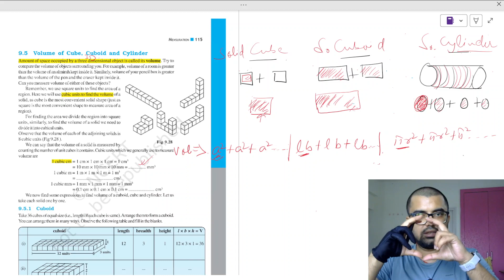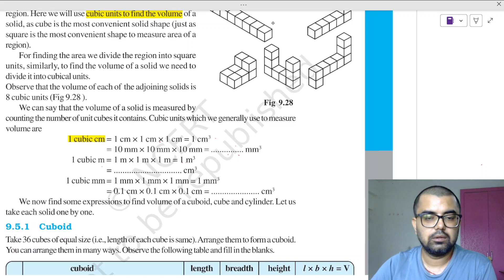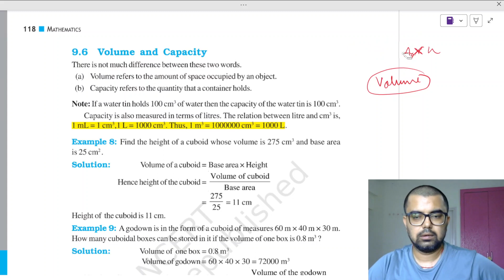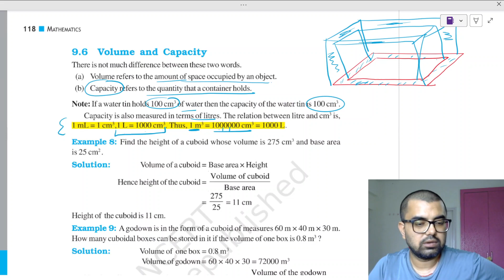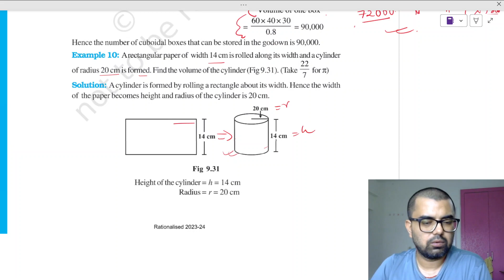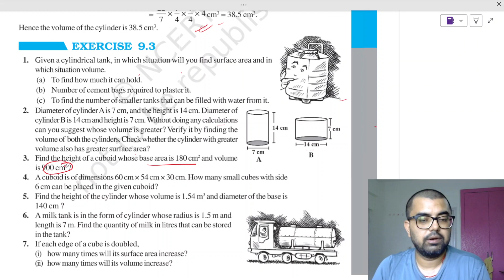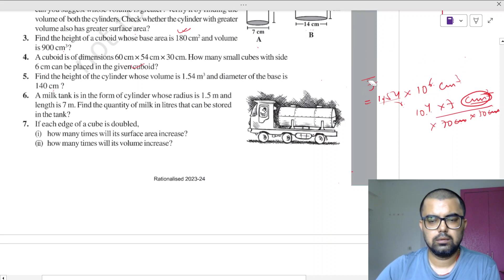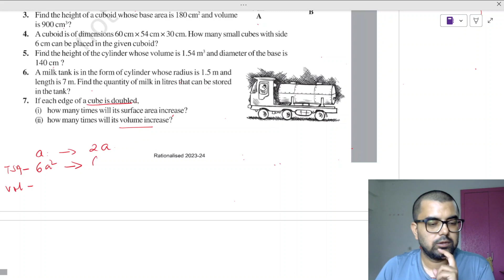Class 8 Maths NCERT Chapter 9.6: Mensuration by NITian Bhanu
This Video deals with making students understand class8ncertmaths to building concepts with clarity.
jee and othercompetitiveexams Aspirants can take help from this free course and help themselves create a basic understanding.

Currently this video explains mensuration topic of NCERT Class 8

24:48 A godown is in the form of a cuboid of measures 60 m × 40 m × 30 m. How many cuboidal boxes can be stored in it if the volume of one box is 0.8 m3
27:20 A rectangular paper of width 14 cm is rolled along its width and a cylinder of radius 20 cm is formed. Find the volume of the cylinder (Fig9.31)
30:54 Diameter of cylinder A is 7 cm, and the height is 14 cm. Diameter of cylinder B is 14 cm and height is 7 cm.Without doing any calculations can you suggest whose volume is greater? Verify it by finding the volume of both the cylinders. Check whether the cylinder with greater volume also has greater surface area?
36:49 Find the height of the cylinder whose volume is 1.54 m3 and diameter of the base is 140 cm ?
39:47 A milk tank is in the form of cylinder whose radius is 1.5 m and length is 7 m. Find the quantity of milk in litres that can be stored in the tank?
43:02 If each edge of a cube is doubled, (i) how many times will its surface area increase? (ii) how many times will its volume increase?
45:13 Water is pouring into a cuboidal reservoir at the rate of 60 liters per
minute. If the volume of reservoir is 108 m3, find the number of hours it
will take to fill the reservoir.